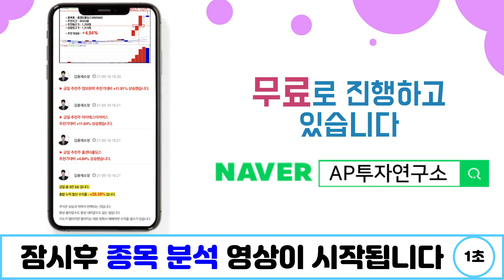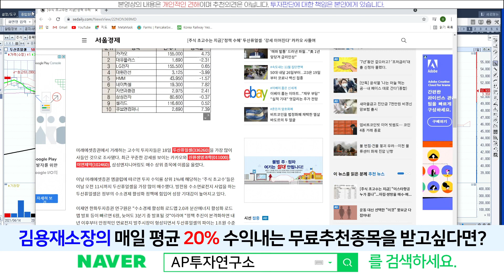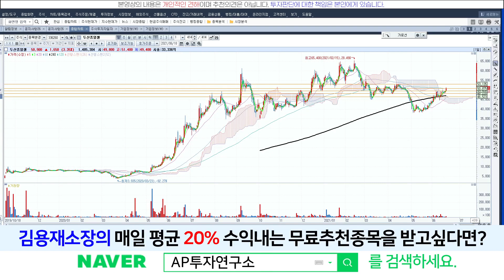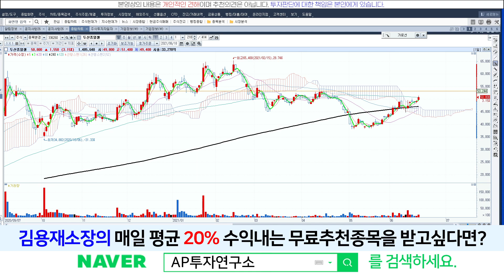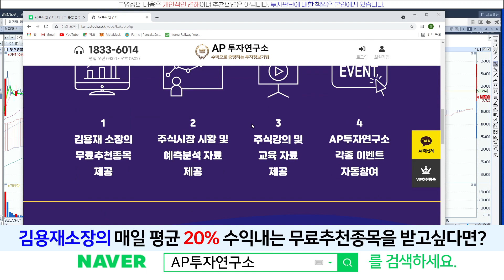두산퓨얼셀(336260) - 의미있는 돌파 흐름! 다음 저항 라인은?